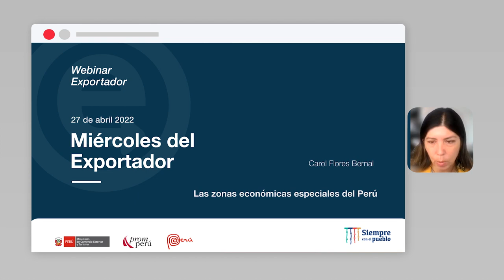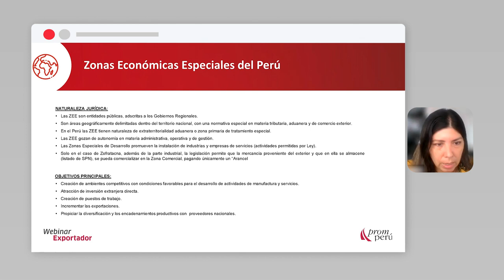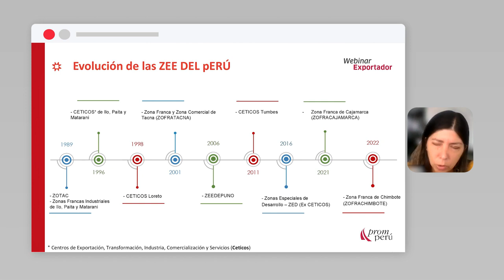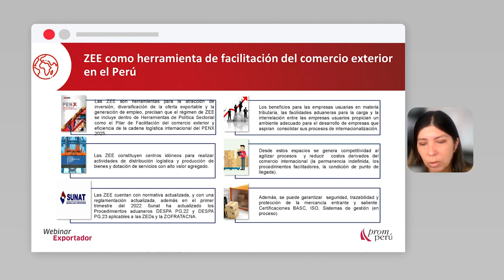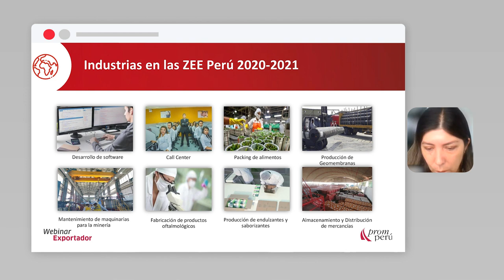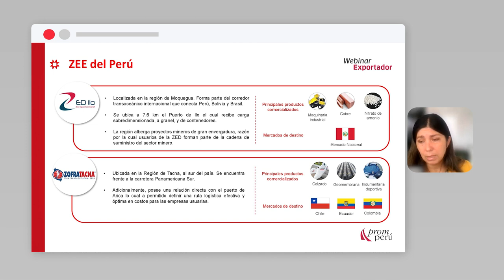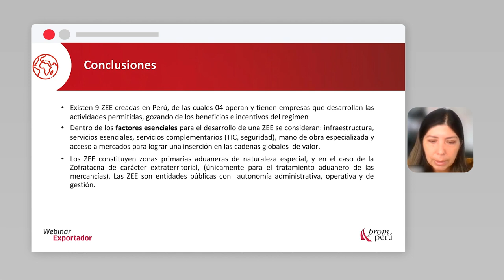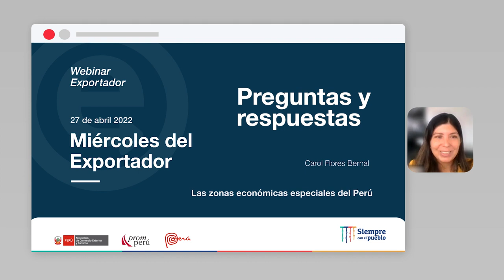Las Zonas Económicas Especiales del Perú: FLORES, Carol (27/04/22)